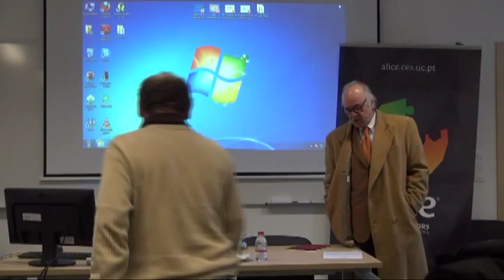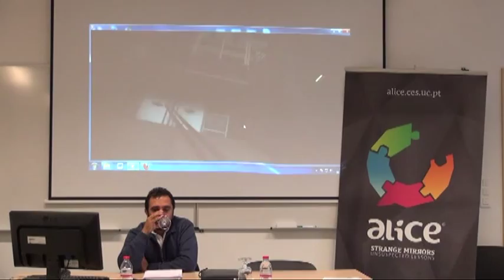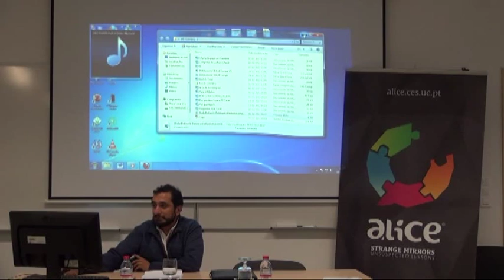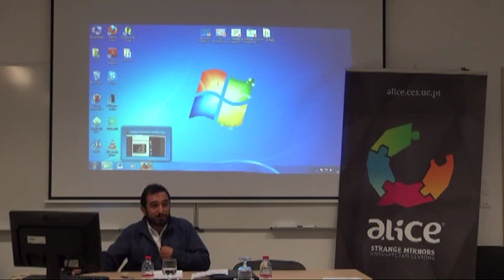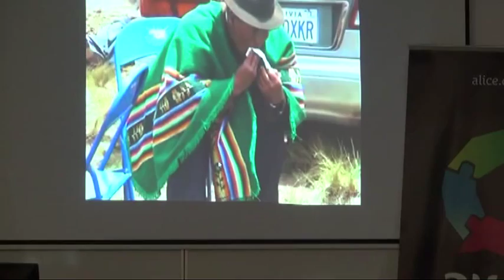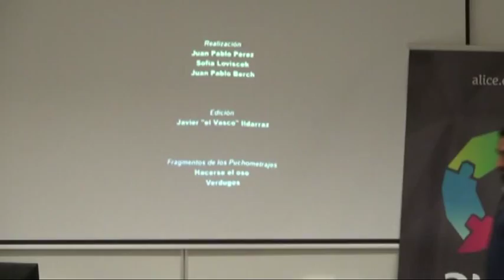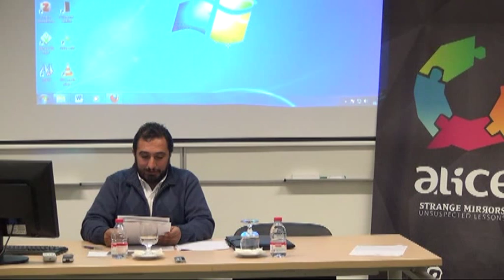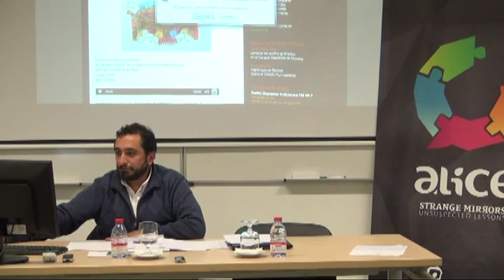ALICE ADVANCED SEMINAR #2 -José Alejandro Tasat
Title/Título: El pensamiento de Rodolfo Kusch, estar siendo en América Latina: "un pensamiento que conlleva la esperanza de otro horizonte humano"
Speaker(s)/Oradore(s): José Alejandro Tasat (Universidad Nacional de Tres de Febrero/UNTREF)
date/Date: 5 de Fevereiro de 2013, 17h00 -- 19h00
Venue/Local: Sala 1, CES-Coimbra

Resumo
El pensador argentino Rodolfo Kusch realiza aportes considerables, en torno de cuestiones como la cultura, el sujeto cultural, el suelo, el símbolo, la vida, el saber, el pensar, la política, el pueblo, en el estar siendo en América Latina. A lo largo de su camino del pensar, Kusch señala la necesidad de re-encontrar el sujeto latinoamericano, es decir, a ese “hombre total”, que ha sido des-doblado y des-constituido desde la-s colonia-s. En tanto se ha dispuesto e instalado el “aparecer” de uno de los posibles modos de ser: el pulcro, ese que se estanca, se etiqueta, se afirma, se define, se clasifica, “es alguien”.
Pues, en esta búsqueda del hombre total, Kusch considera que los opuestos no se superan o eliminan, si no que con-viven, en la contradicción del cosmos y el caos, que siempre está ahí. Pero que, a través de la mediación-integración (constitución del sujeto latinoamericano) es posible la instalación de mundo, de hombre, de sentido, que puede ser traducido como cultura propia, en tanto común (americana, de-colonial).

Dimensión Filosófica de Kusch
Creemos que existen las causas, el porqué en nuestra forma de pensar, es extraño que no existan, solo sabemos ver efecto o consecuencia de una causa, todo pensamiento que no dependa del proceso de validación, no entra en nuestra lógica occidental. Siempre pensé que lo opuesto estaba en la vereda de enfrente, que no se unía. Me enseñaron en la escuela primaria, si era verdadero no era falso, después en la secundaria, se complejizó, por la contradicción de las cosas, las situaciones y lo humano. Ya en la universidad, la vida se había alejado de las aulas y solo valían las categorías que nos relacionaban a quienes integrábamos esa comunidad: afirmación, negación o negación de la negación, para una nueva certeza. En el posgrado apareció la sorpresa de la intuición que venía sospechando, me acercaron al pensamiento de Rodolfo Kusch en el que descubrí que lo opuesto es dinámico, todos somos luminosos y nos sostenemos en nuestras sombras a la vez; como en América Profunda, donde lo opuesto puede ser/estar y no ser/estar al mismo tiempo, por el principio del tercero excluido, principio que occidente abdicó para su acumulación y posesión de las cosas, los hombres y las reglas.
Nos enseñan las cosas como producto después de la lucha, cristalizadas, sin movimiento, nos hacen perder la dimensión del mismo, del devenir, apelan a la epistemología de la certeza, sin duda y no cambiante, configurando una estabilidad de un sistema hegemónico; donde el antagonismo no se tiene en cuenta, donde parece que todos somos iguales y todos podemos progresar, sin considerar que somos diferentes y el que mueve la historia es el conflicto, reflejado en lo implícito de las cosas y las palabras, armados en los discursos y en los imaginarios sociales.
Esto trae Rodolfo Kusch, la búsqueda de los supuestos axiológicos en el fondo del pensamiento hegemónico occidental, para ser alguien, con lo profundo del relato de creencias americanas, en los pueblos andinos, que simbolizan la vida, para el mero estar, para ser parte de la cosmología, en comunidad. Mientras occidente lo que más teme es la pérdida de sentido de la acción, por eso se refugia en el proceso de validación. El pensamiento americano se sostiene en el principio irreductible de la evidencia. Dos relatos de sostenimiento axiológico que no son opuestos, conviven en un tiempo y espacio, en un territorio que conlleva la esperanza de otro horizonte humano, superpuestos, entre la tierra y el cielo, entre lo divino y lo profano. Donde juega la pulcritud, el hedor, la ira, la fe, la astucia del vivir o la razón universal a los lazos del vivir.
No hay historia sin imperio, no hay historia sin posicionamiento colectivo, y nuestra posición es americana, con los lazos implícitos, que nos deja la colonialidad en la cultura, la economía y la política. Es desde donde partimos, donde estamos parados; esto aportó Kusch: el sentido, ya no la causa del pensamiento americano, que está en la ciudad, en el campo, en el pueblo andino, en la vida. Kusch, aporta, desde América, la filosofía del Posicionamiento Colectivo, anclados en los supuestos que nos rodean, más cercanos a nuestra vida, para cuestionar lo obvio, para ampliar los horizontes de lo fagocitado que nos inhibe generar otro relato, otra acción, sin alteridad vanguardista, pero en comunidad. (...)
(Video in Spanish / Vídeo em Espanhol)